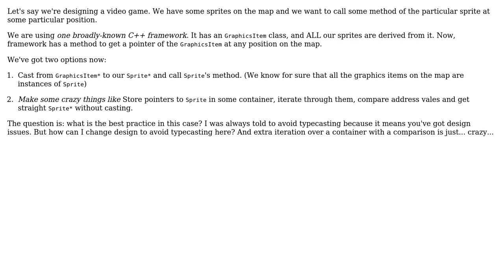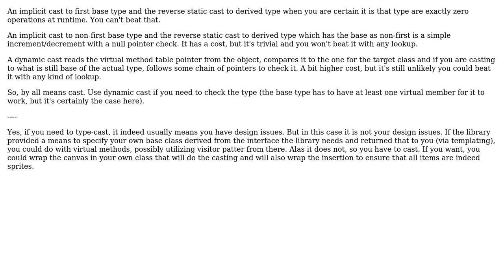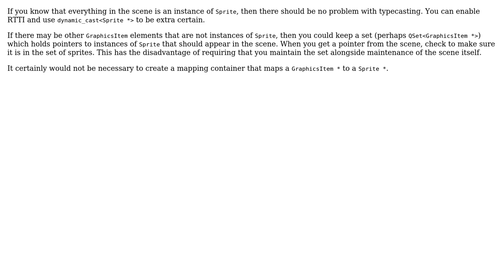Software Engineering: C++ Typecasting VS performance (2 Solutions!!)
Software Engineering: C++ Typecasting VS performance

With thanks & praise to God, and with thanks to the many people who have made this project possible! | Content (except music & images) licensed under CC BY-SA | Music | Images & others | With thanks to user Kolyunya user Jan Hudec user Greg Hewgill and the Stack Exchange Network Trademarks are property of their respective owners. You are responsible for your own actions.